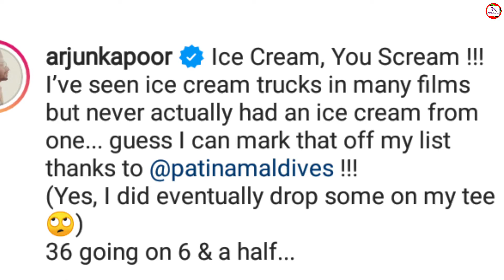IceCream खाते हुए अर्जुन कपूर पर Malaika Arora को आया प्यार